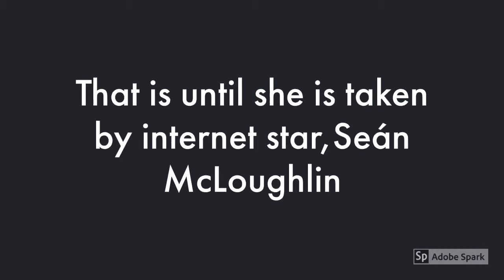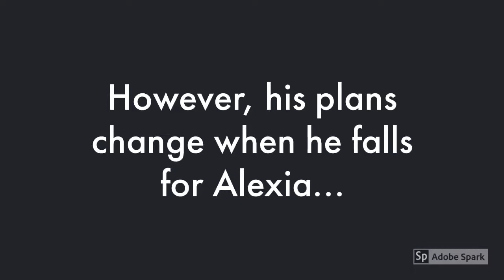Taken By Seán McLoughlin // A Wattpad Trailer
A Fanfiction By @Dreameerrr